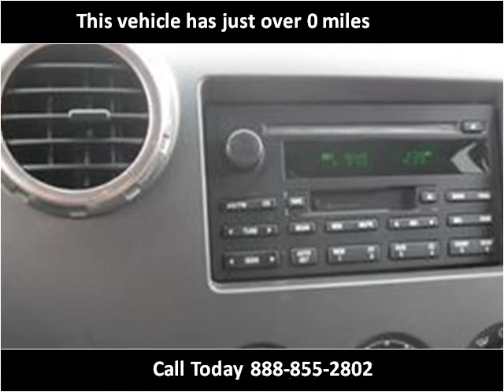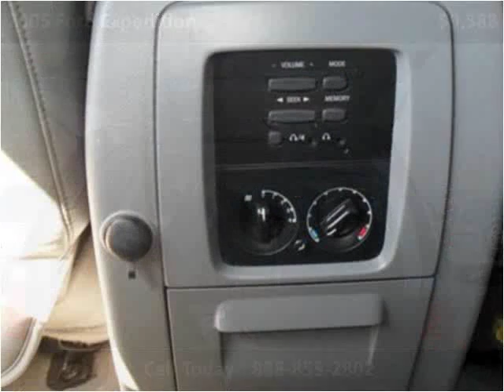2005 Ford Expedition Used Cars Fremont CA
This 2005 Ford Expedition is available from The Bay Auto.